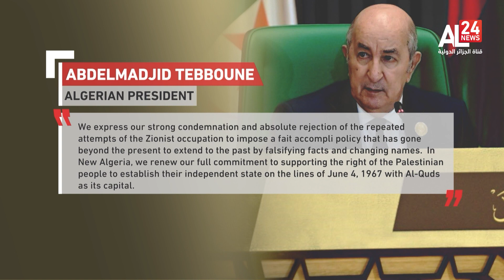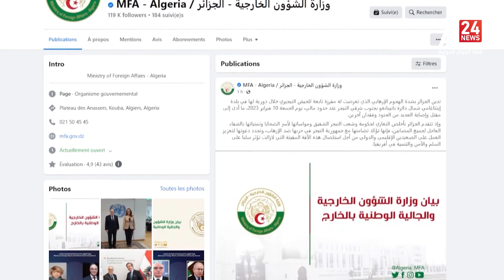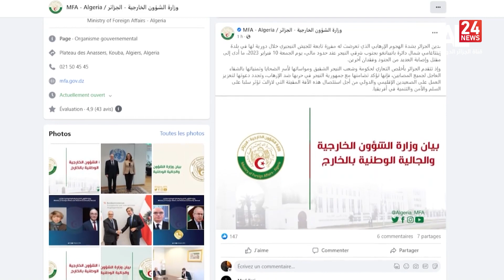Midnight News | 13 02 2023